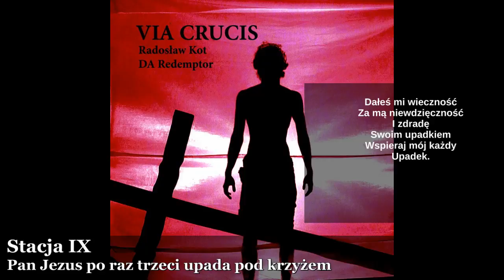Stacja IX (audio + tekst)